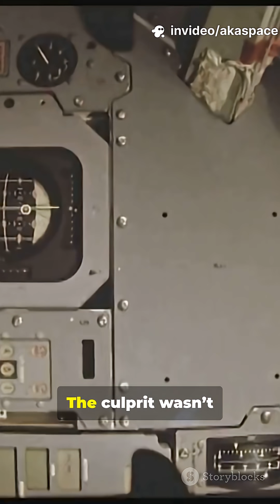How a bird stopped a rocket launch!